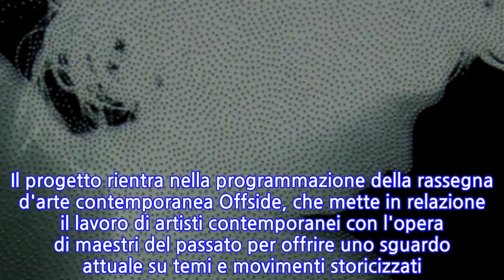'Corpi splendenti' di Foucault a Ferrara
FERRARA, 9 APR - 'Corpi splendenti' porta a Palazzo dei Diamanti, a Ferrara, dal 13 aprile al 2 giugno le opere di Henri Foucault, scultore e fotografo francese. Curata da Dominique Païni, la mostra si pone in dialogo con 'Boldini e la moda', esposizione dedicata al pittore ferrarese che è stato uno dei più celebri ritrattisti della Belle Époque. Il progetto rientra nella programmazione della rassegna d'arte contemporanea Offside, che mette in relazione il lavoro di artisti contemporanei con l'opera di maestri del passato per offrire uno sguardo attuale su temi e movimenti storicizzati. Henri Foucault, 64 anni, riflette sulla luce e sulla relazione tra superficie e materia, fondendo linguaggi espressivi diversi, e interroga la scultura a partire dal mezzo in apparenza più lontano: la fotografia. L'immagine fotografica nasce quando la luce colpisce una superficie e, al contrario delle arti plastiche, il supporto sul quale essa si fissa è quasi ininfluente.
INFORMATION
• Source: lasicilia